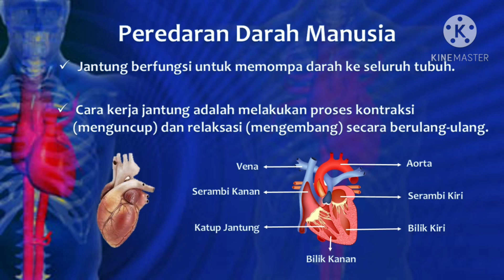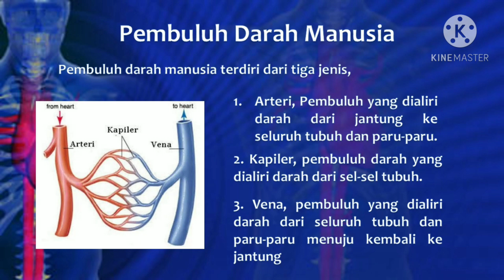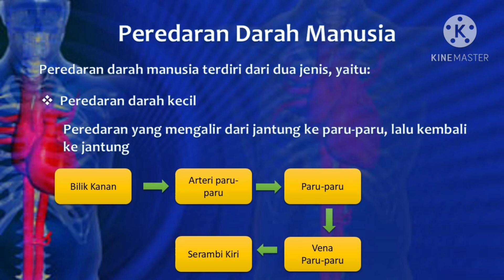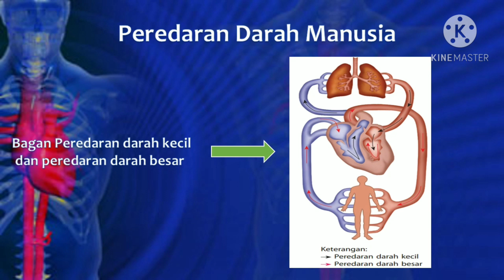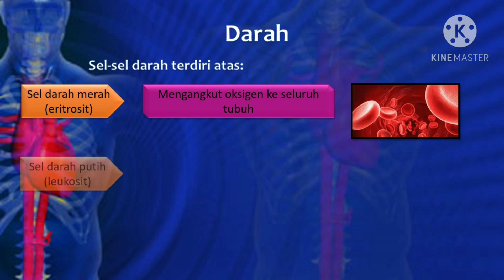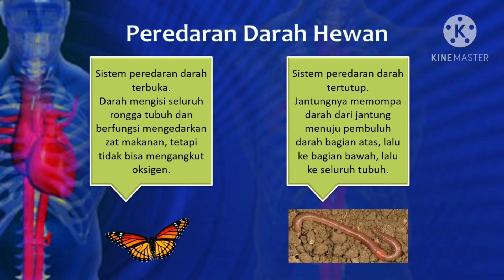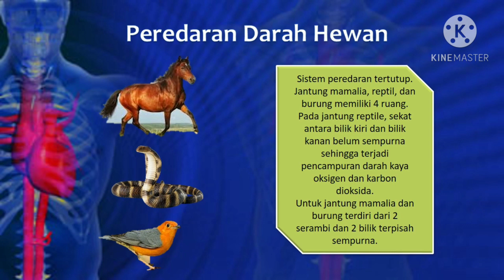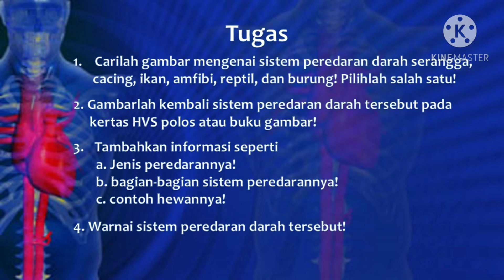sistem peredaran darah manusia dan hewan || materi tematik tema 4 subtema 1 kelas v sd muatan ipa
materi kelas v sd tema 4 subtema 1 muatan ipa
sistem peredaran darah manusia dan hewan
jantung
pembuluh darah
darah
vena
arteri
peredaran darah terbuka
peredaran darah tertutup
peredaran darah kecil
peredaran darah besar
organ peredaran darah manusia dan hewan
manfaat peredaran darah